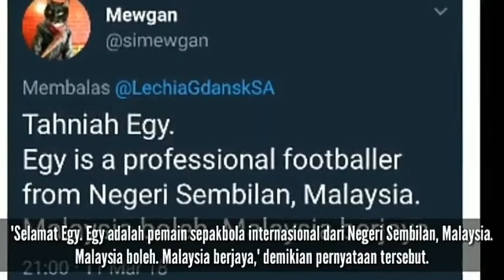Egy maulana vikri !!! Di klaim sebagai warga malaysia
Egy maulana fikri di klaim sebagai warga malaysia oleh salah satu nitizen negri jiran tersebut